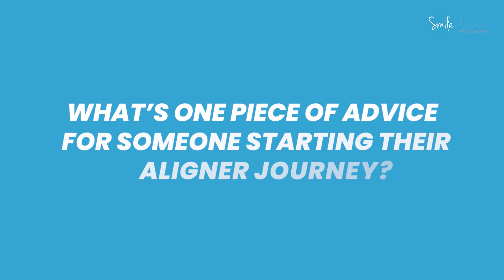Straighten Your Teeth Without the Hassle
Are you tired of feeling self-conscious about your misaligned teeth? In this video, we explore how to straighten your teeth without the hassle of traditional braces. Discover the world of adult orthodontics and learn about innovative braces alternatives like invisible aligners and clear braces. We delve into the benefits of aligner therapy, which is perfect for adults seeking a smile makeover without the inconvenience of bulky metal braces.

Whether you're considering braces for adults or looking for effective misalignment correction, this video will guide you through your options for dental care that fits seamlessly into your lifestyle. Say goodbye to discomfort and hello to dental aesthetics with no-hassle braces solutions that can transform your smile. Join us as we break down everything you need to know about straightening your teeth effortlessly!